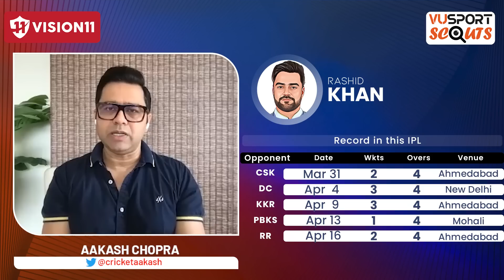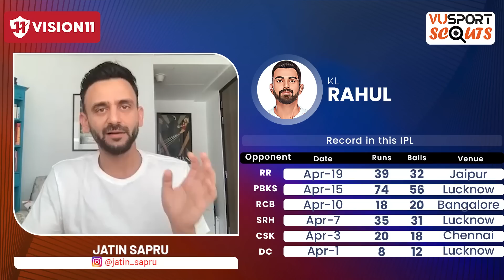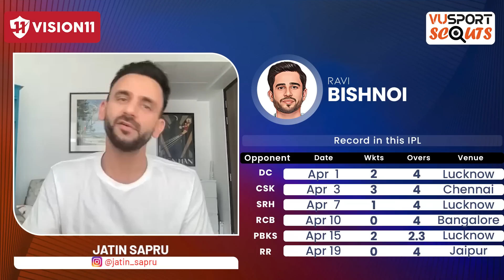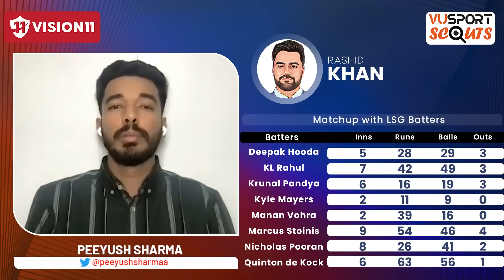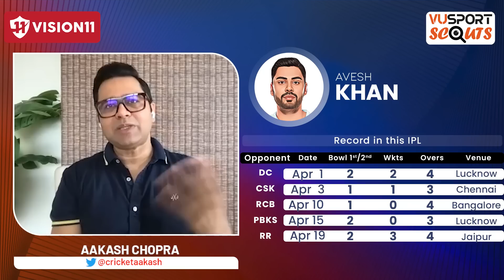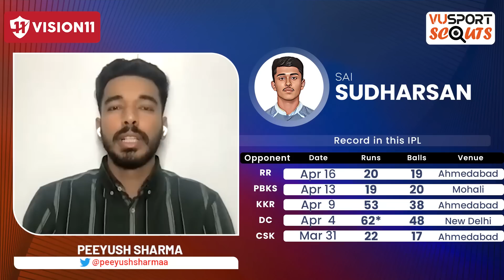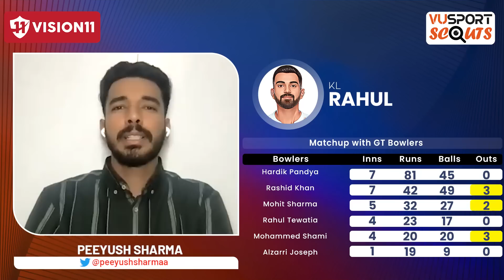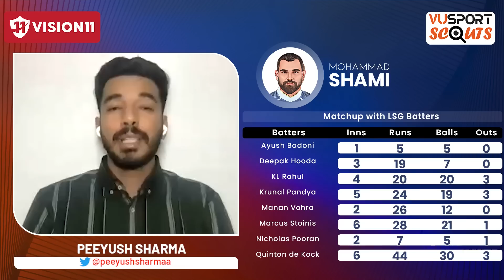Lucknow vs Gujarat Fantasy Cricket Prediction ft Aakash Chopra, Peeyush Sharma, StatsGuruji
IPL 2023: LSG vs GT Match Prediction | Lucknow Super Giants vs Gujarat Titans Fantasy Cricket Tips

Watch the exciting IPL 2023 match between Lucknow Super Giants and Gujarat Titans. VUSport Scouts is back to help you with the latest match predictions and fantasy picks featuring our scouts Aakash Chopra, Jatin Sapru, Peeyush Sharma & StatsGuruji! In this preview, we analyze the teams, discuss their strengths and weaknesses, and make predictions for the upcoming match. We also provide fantasy cricket tips to help you make the best fantasy team for this match.

Get the ultimate cricket experience with VUSport app! Stay up-to-date with live match updates, accurate predictions, and in-depth analysis. Customize your notifications and never miss a match again. Take your cricket fandom to the next level!

Timeline:
0:00 - LSG vs GT Fantasy Prediction
1:46 - LSG vs GT Top Picks
7:12 - LSG vs GT High Risk High Reward
12:13 - LSG vs GT Player to Avoid
15:57 - LSG vs GT Base Team
22:10 - LSG vs GT Giveaway